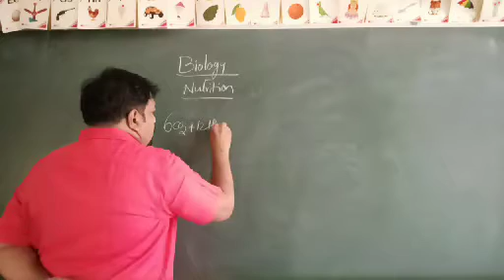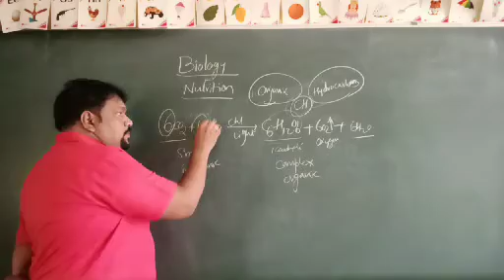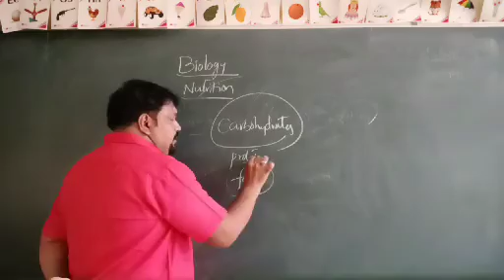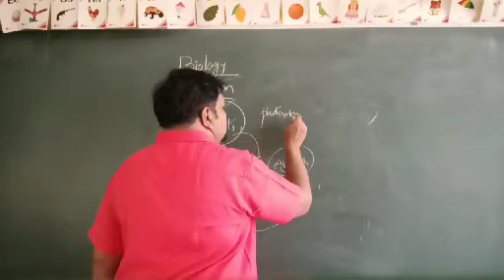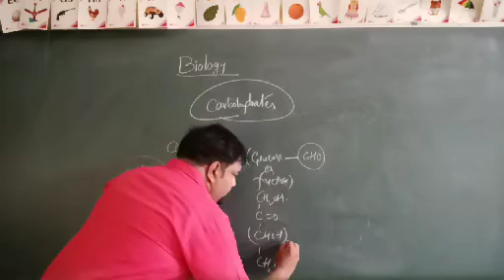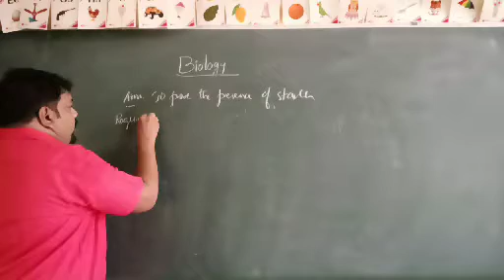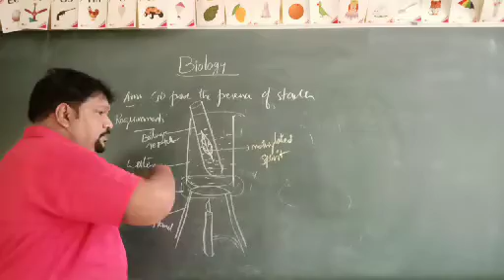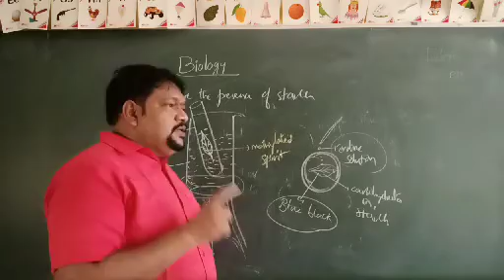10th Grade Nutrition-2nd Part